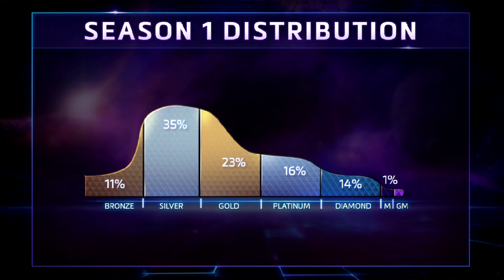Blizzcon 2016 - Heroes of the Storm Összefoglaló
Sajnos a Nexus Challenge-ről elfelejtettem beszélni, annyiból fog állni, hogy 15-étől kezdődően januárig ha lejátszol 15 meccset egy baráttal kapsz egy Genji skint Overwatchban, valamint egy Zaryát Heroesban, ha pedig 30-at játszol akkor pedig kapsz még egy Kerrigant, Greymanet, Aurielt, Li-Minget valamint egy mountot és 30 napos stimpacket.

(ง ͠° ͟ل͜ ͡°)ง